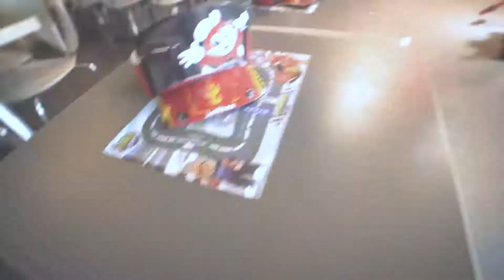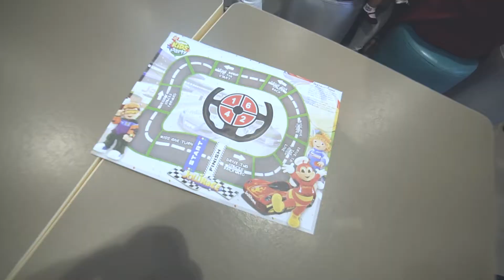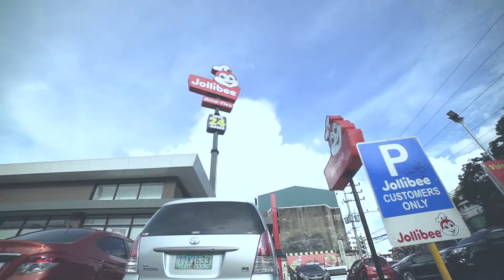BIRTHDAY: INIGO & IVO by MG FOTOGRAPIA